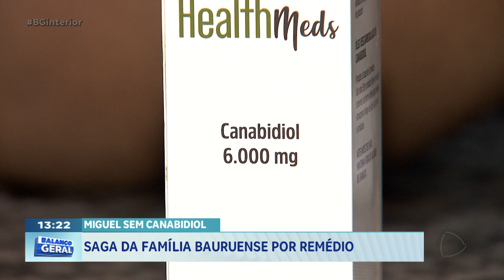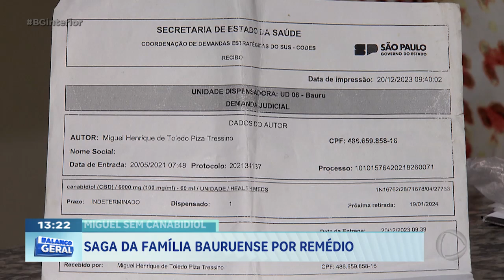Miguel sem canabidiol: saga da família Bauruense por remédio